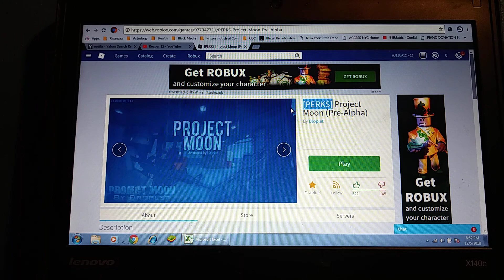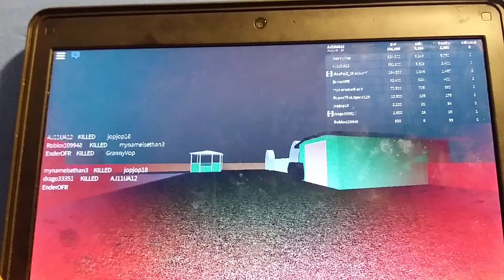Roblox:Project Moon Pre-Alpha | They Added Perks and Increased the Damage on Snipers